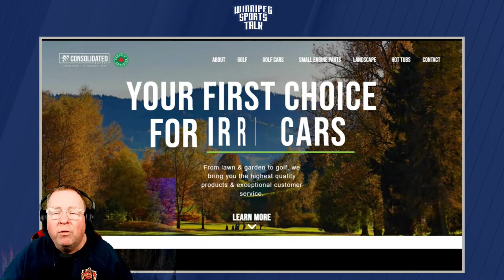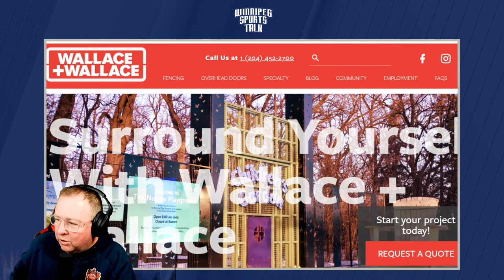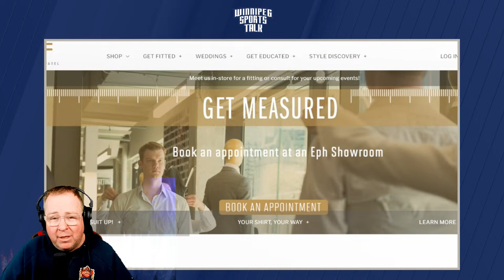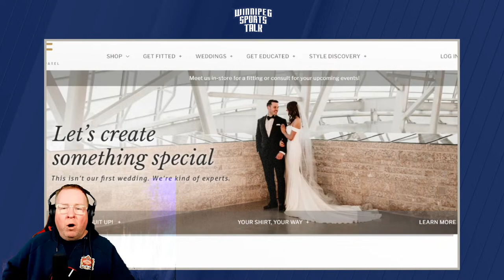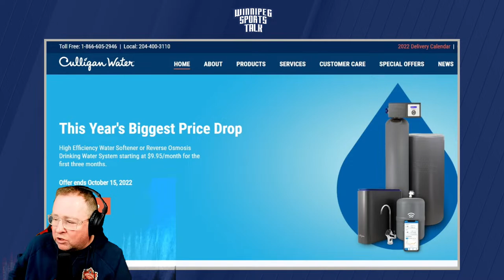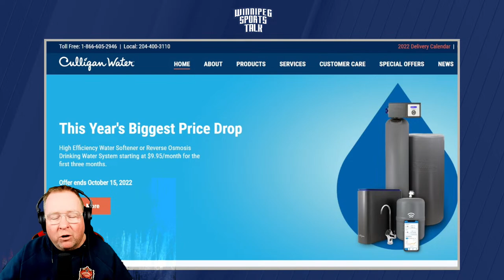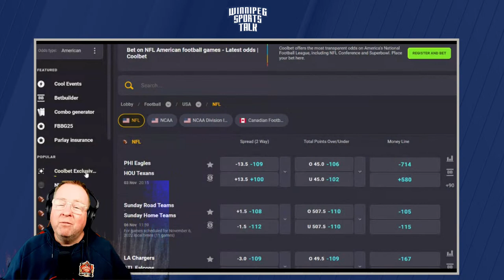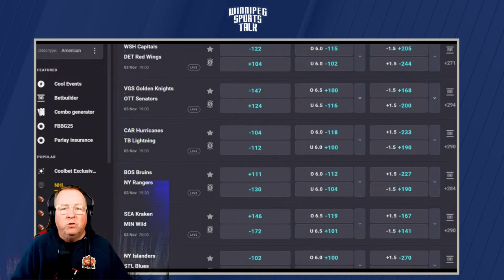Winnipeg Jets vs. Montreal Canadiens preview, Morgan Barron injured, NFL Week 8 kicks off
Andrew "Hustler" Paterson counts down to Thursday night's game between the Winnipeg Jets and the Montreal Canadiens at Canada Life Centre, he also discusses the start of NFL Week 8. Guests: Moe Khan of TSN 690, Brandon Rewucki of the Skates & Plates podcast and Lee "Hacksaw" Hamilton on the NFL.

Topics:
Intro: (00:00:56)
Hustler talks with Moe Khan about the Montreal Canadiens before they play the jets (00:08:57)
Brandon Rewucki sits down to talk about the Jets on gameday (00:57:00)
Lee "Hacksaw" Hamilton join the show one day early to talk about the NFL season (01:35:55)
Hustler looks ahead to tonight's CoolBets lines and celebrates last night's success (01:55:36)

Special thanks to our sponsors: Boston Pizza, Nott Autocorp, Dairy Queen, Royal Sports, Coolbet.co, Little Brown Jug, Canadian Club, Princess Auto, Eph Apparel, Vita Health, Wallace & Wallace, Breezy Bend, Consolidated Supply and Culligan Water.

Thumbnail Photo Credit:  Vincent Ethier/Icon Sportswire